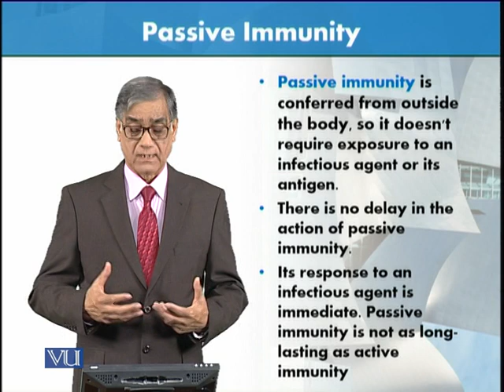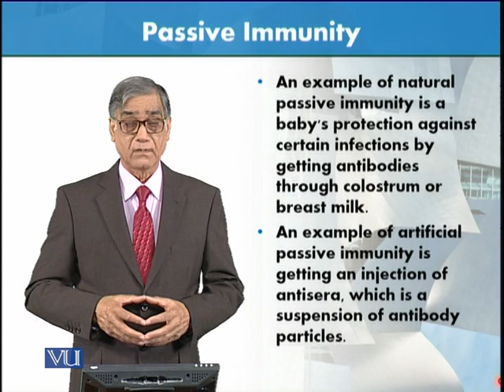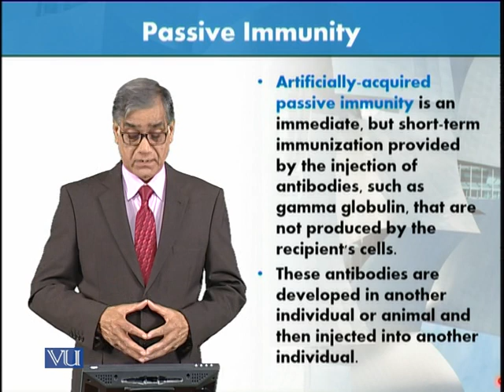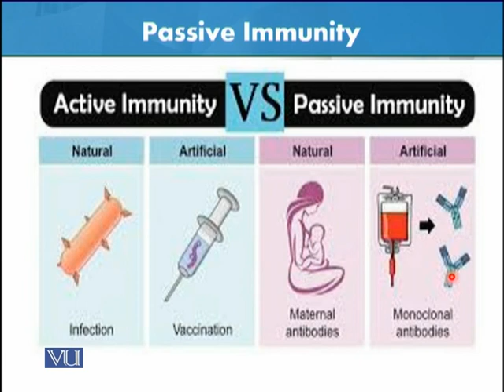Passive Immunity | Animal Form & Function 1 (Theory) | ZOO516T_Topic193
Topic193: Passive Immunity,
By Dr. Javed Iqbal